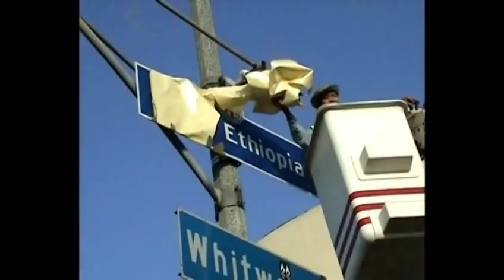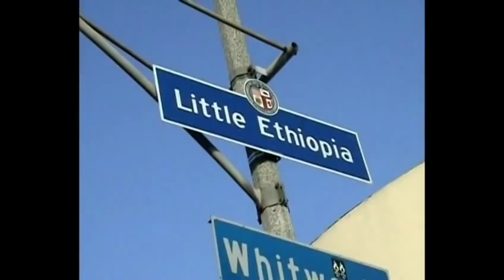Ethiopian Immigrants in America Part 2 of 5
Ethiopian Immigrants in America
By Makadella A. Tadasse